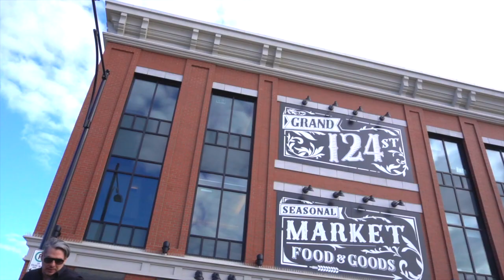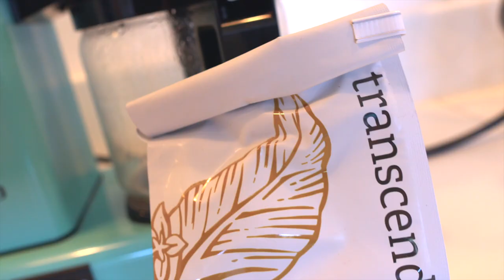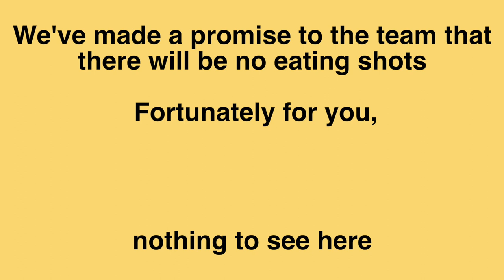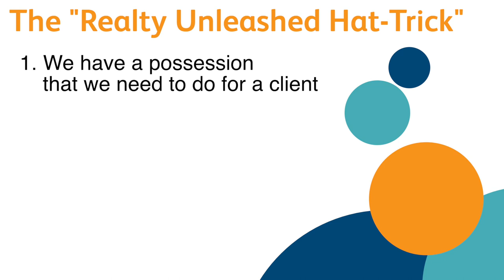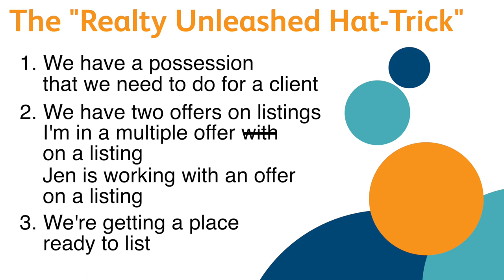Episode 1: Unleash the Underdog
Welcome to the first episode of many! This week, we're checking out our renovation project in Ottewell, giving you a peek into our lives here at Realty Unleased. Enjoy!

A Realty Unleashed Production
Filmed and Produced in Edmonton, Alberta

Videography - Andrew McNicoll, Frank Scholten
Editing - Andrew McNicoll, Frank Scholten

Producers - Chris Squires, Jen Armstrong
Associate Producers - Dan Girgis, Adaeze Obiajunwa

REALTOR®. Member of The Canadian Real Estate Association and more.